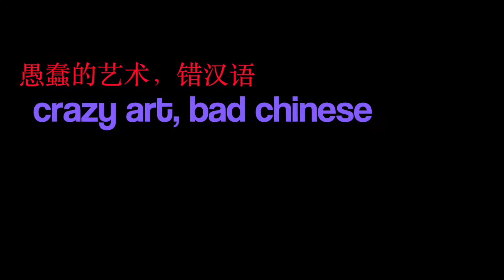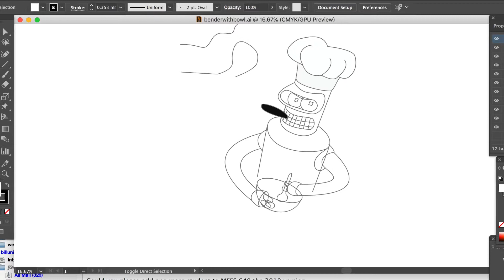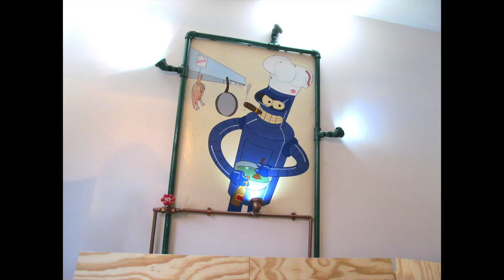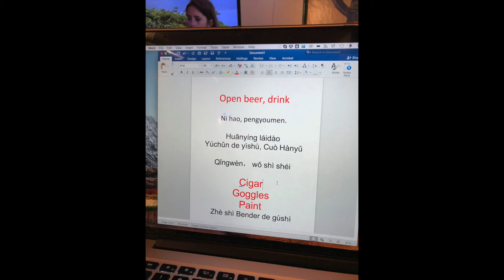SILLY ART, BAD CHINESE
THE STORY OF BENDER, MANDARIN STYLE